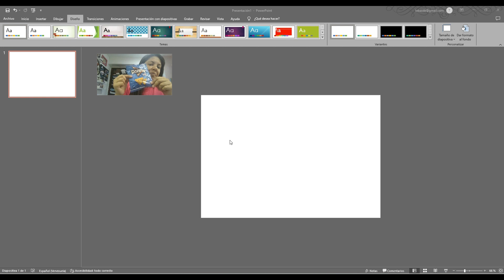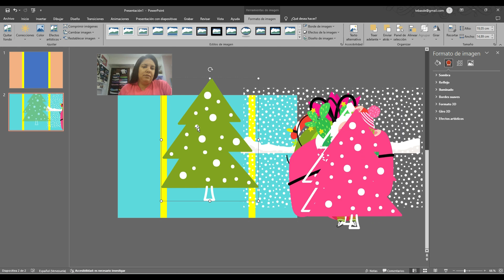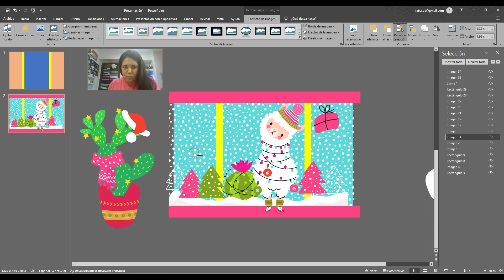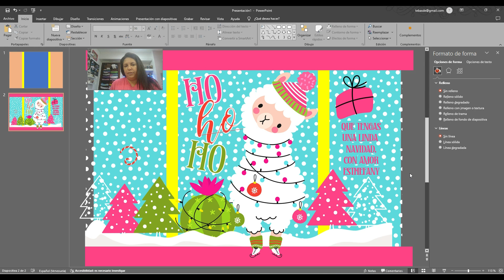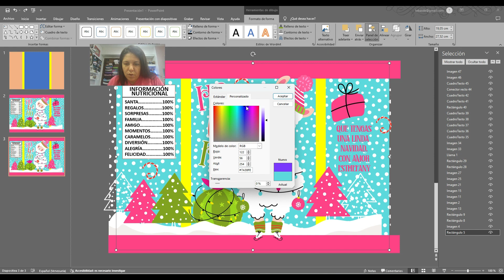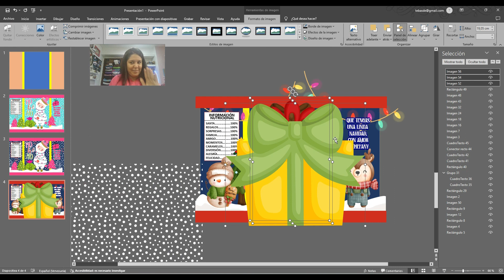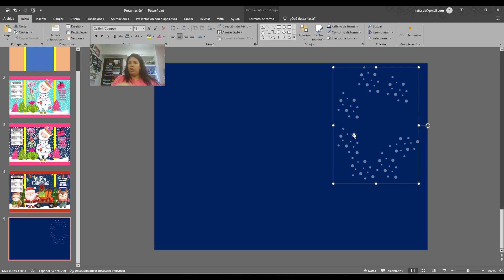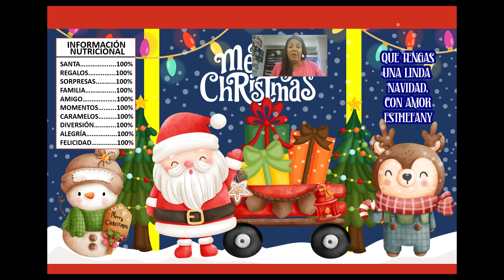¡Aprende a Hacer un Chip Bag de Llama Navideño! Tutorial Fácil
¿Quieres sorprender a tus invitados en las fiestas navideñas? En este emocionante tutorial, aprenderás cómo diseñar y crear un chip bag mágico con un toque festivo. 🎄✨

En este video, descubrirás:

Los materiales necesarios para hacer un chip bag navideño.
Trucos creativos para personalizarlo y hacerlo único.
Consejos para imprimir y armar tu chip bag de manera sencilla.
Ideas para llenarlo con golosinas y regalos especiales.
¡Prepárate para sumergirte en la magia de la Navidad mientras creas algo increíble! 🌟